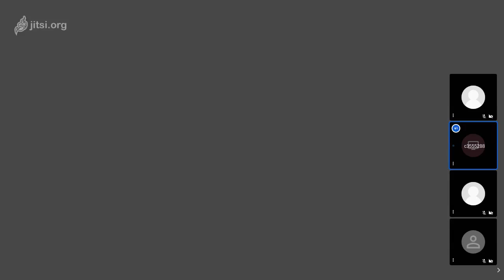med111 p4 cb 1329 hueso esfenoides on 2020 08 25 14 01